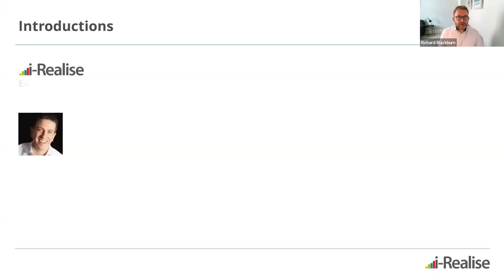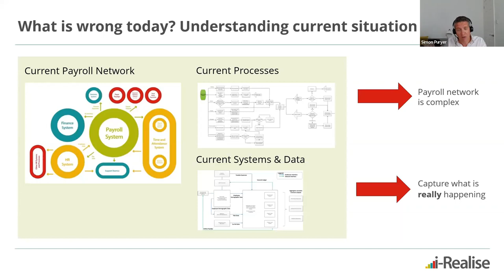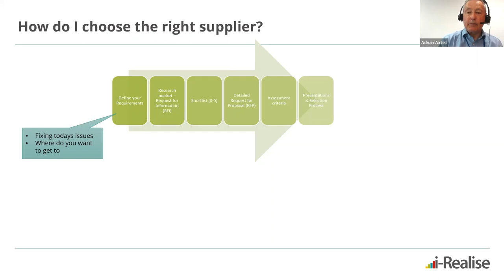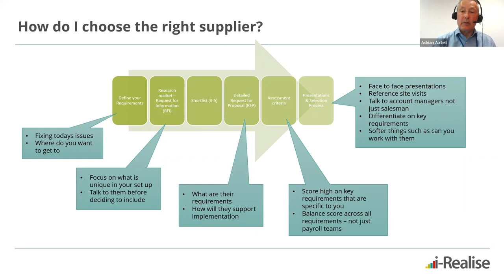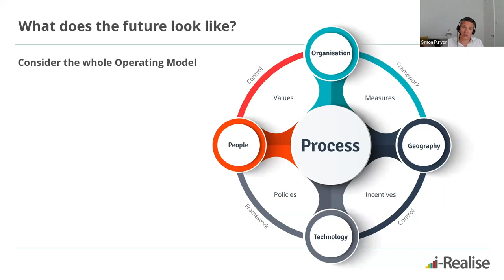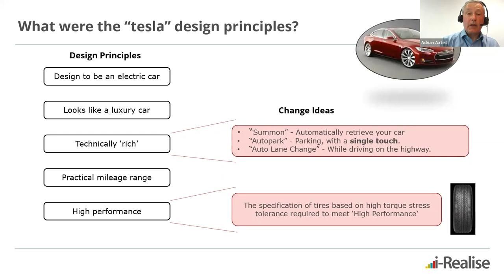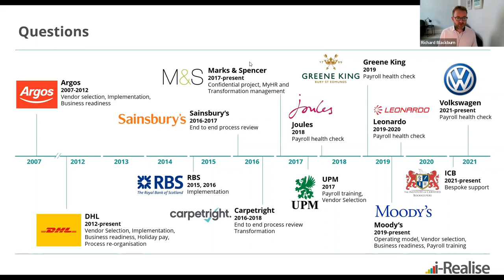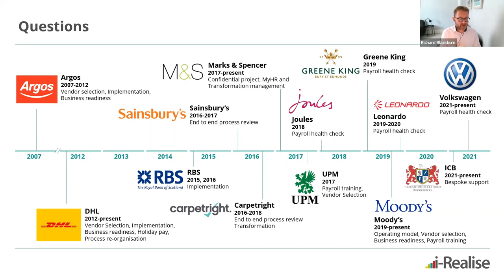How to ensure your payroll implementation lands successfully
Lessons learned from delivering successful implementations with some of the world’s largest organisations.

Implementation of a new payroll system is a significant investment for any business. This isn’t just a financial investment – it requires an investment in time, people and process change for Payroll, HR, Finance and IT amongst others. In this webinar, we will look at how to ensure your investment in a payroll implementation project will be successful in fixing your issues and so achieve the critical business benefits required.